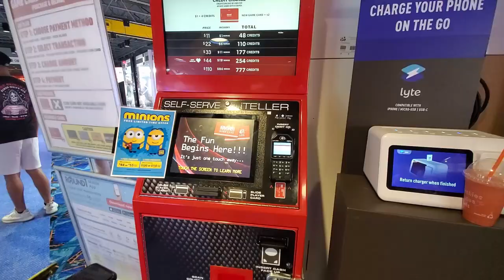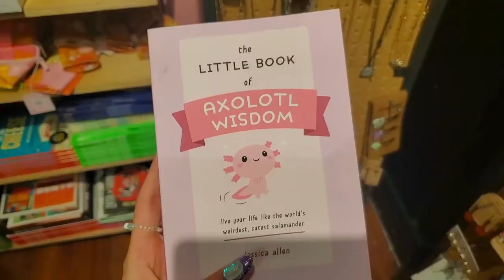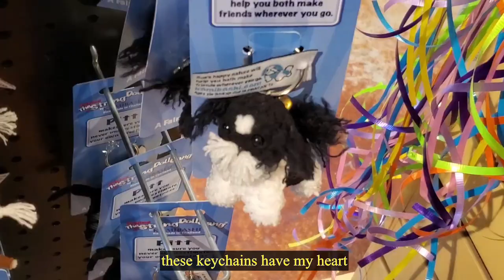a random week in my life 💗 (doing my nails, goat farm, arcade, and camping)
goats are chill